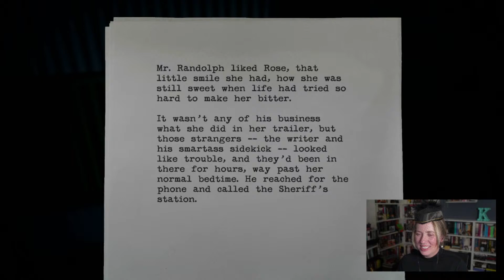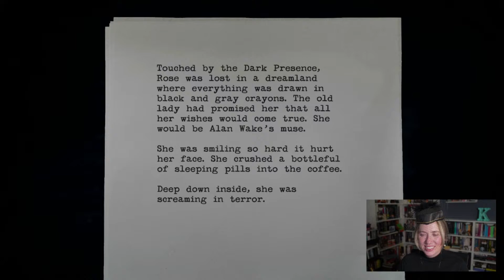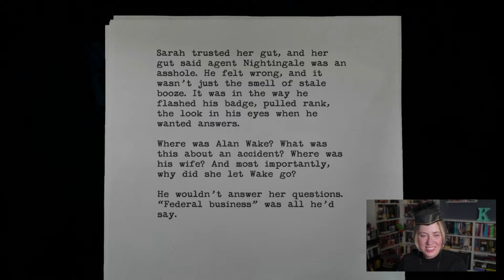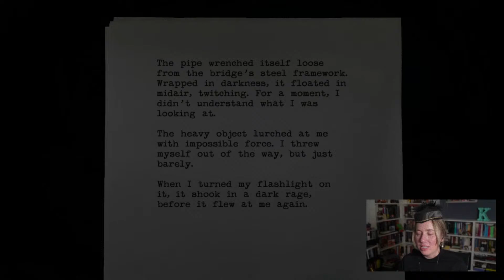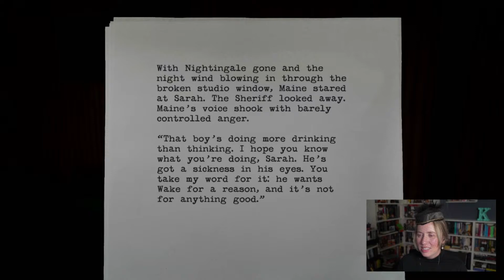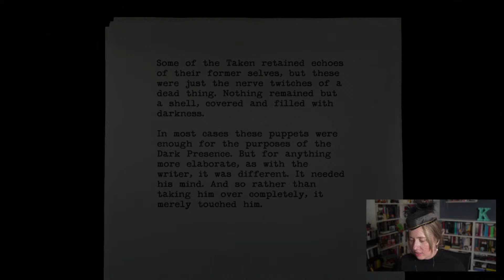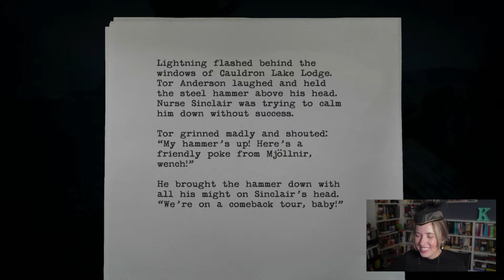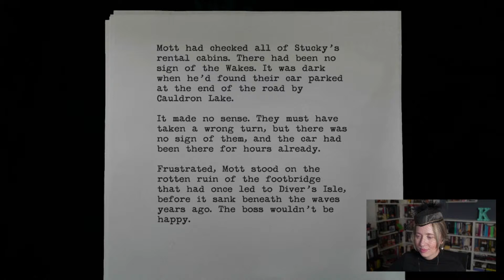Alan Wake Remastered: My First Playthrough on PS5 - Episode 3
Join me as I play the iconic original Alan Wake Remastered. I have no idea what to expect! This is my first playthrough of the game... Things get weird. Alan tries to write a book. He's under pressure from kidnappers and his agent. Also, where's Alice? And who is this woman in a veil?